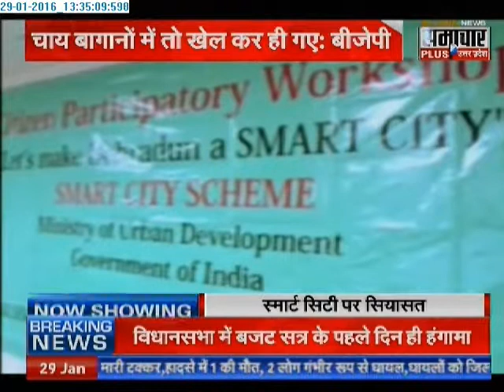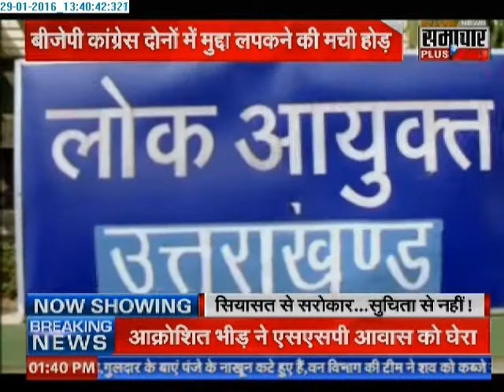Samachar Plus: Humara Uttarakhand | 29 Jan 2016